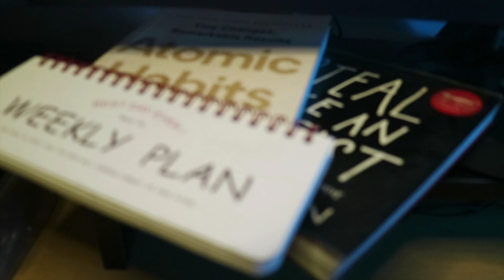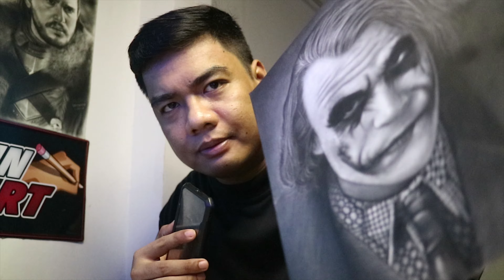BACK TO ART